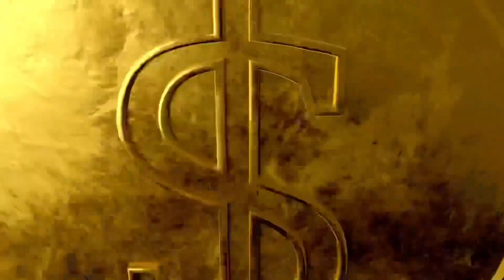Prime Inc: part 2 comparing stevens to prime inc primeinc stevens transport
Prime Inc: part 2 comparing stevens transport to prime is like saying an 🍎 and an orange 🍊 is the same in the trucking game you don't know what can happen so you have to get the benefit while you can because you never know when it will be over.this is like looking at an apple and an orange being the same fruit.Trucking can change your life so you have to analyze the company your going to before you take the leap into this world where there are lots of pit fallstrucking videostruck drivercdlcdl lifetrucker browntrucking lifestyleprimeincswiftjb huntcrstcr englandover the roadcdl schooltrucking industrycdl testingcompany cdl trainingnic and carladriver line upasian maithis guy trucksjunior hondurasbusy blaketrucking answerskeeping it 100justtrukintruckers coachrave truckingtrucking with taywild beard truckingken vthe helpful trucker